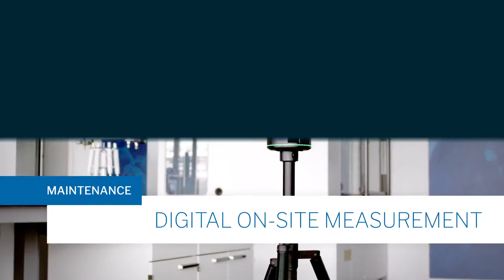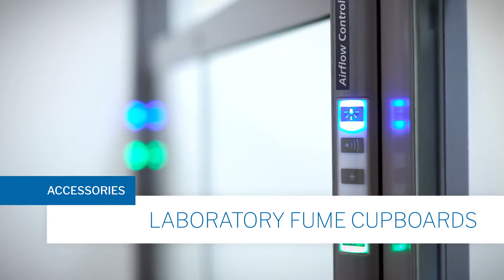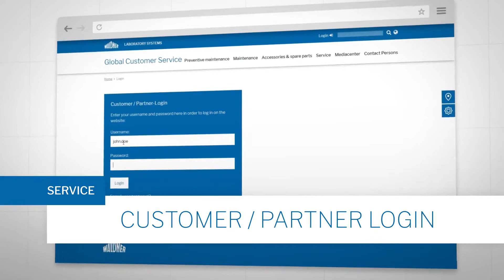Waldner Global Customer Service